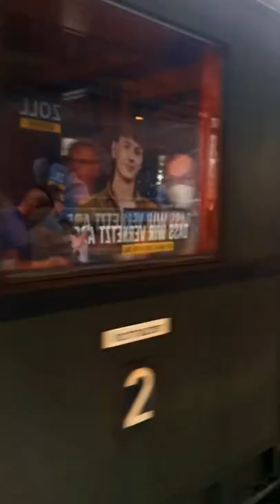1843 Steam Train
steam-powered German train from the 1840`s,

Stay Safe & Healthy !!! Enjoy the Ride